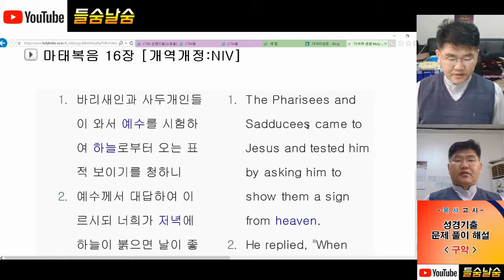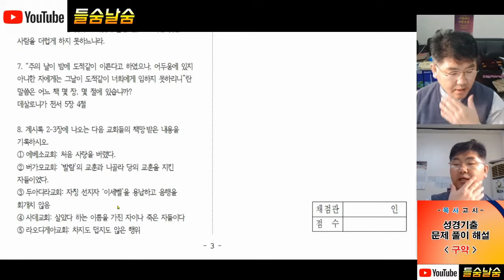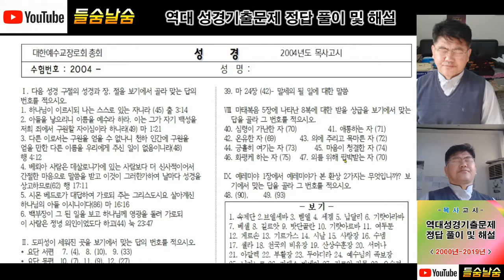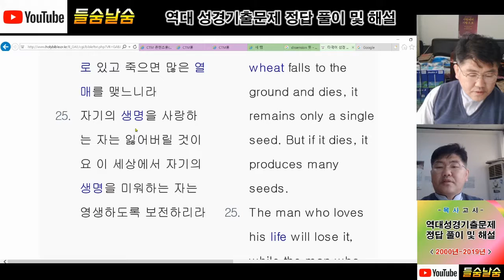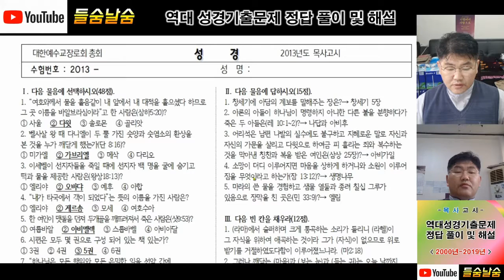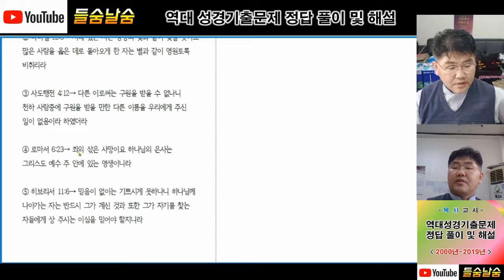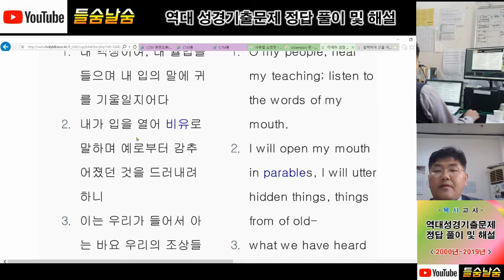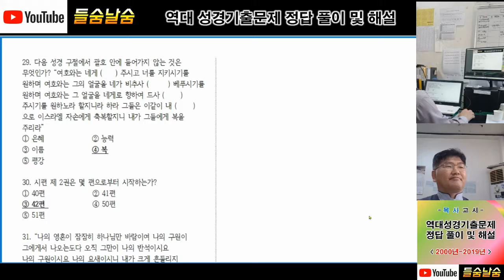목사고시 역대성경기출 문제 정답 및 해설(2000~2019)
예장통합총회에서 발간한 목사고시 역대성경기출 문제에 대한 영상 제작자의 개인적인 풀이 및 주관적 해설 영상입니다.  개인적인 해석이 들어가 있으므로 분별하셔서 시청하시기를 바랍니다.